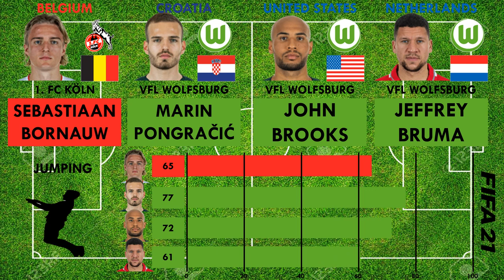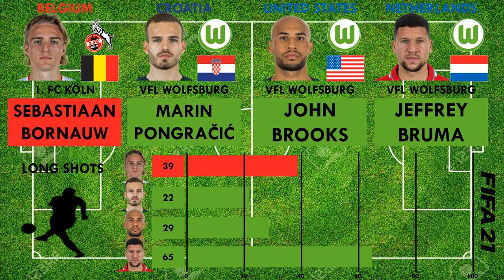Sebastiaan Bornauw vs Pongračić vs Brooks vs Bruma(Bornauw joins Vfl Wolfsburg) FIFA 21 comparison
"Sebastiaan Bornauw joins Vfl Wolfsburg from 1. Fc Köln. Let's look at the competition he'll face i.e. Marin Pongračić, John Brooks and Jeffrey Bruma Who comes out on top ?